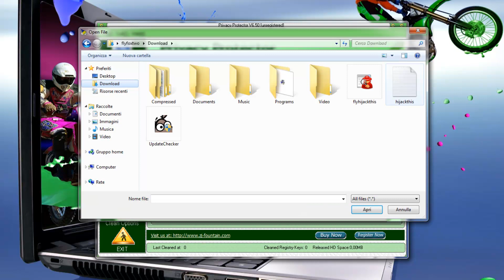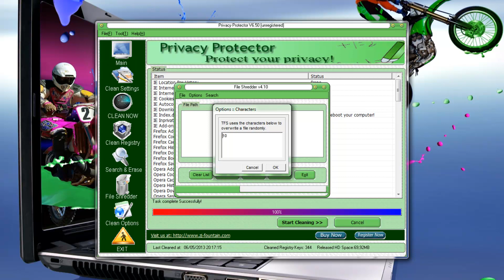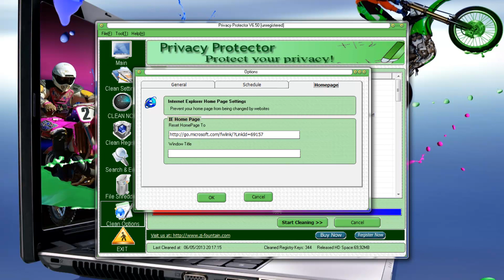Privacy Protector 6.5 Build 130428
Privacy Protector 6.5 Build 130428   Tutorial